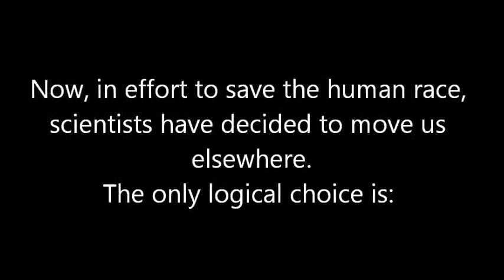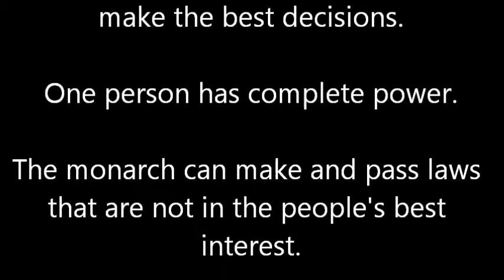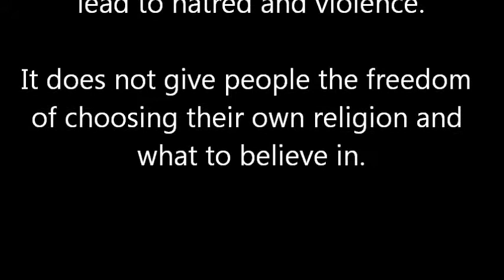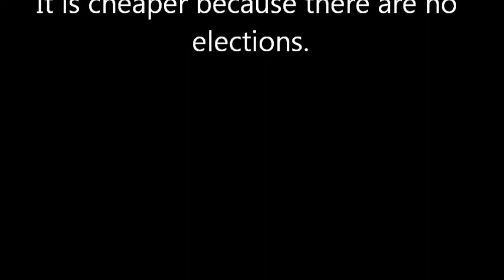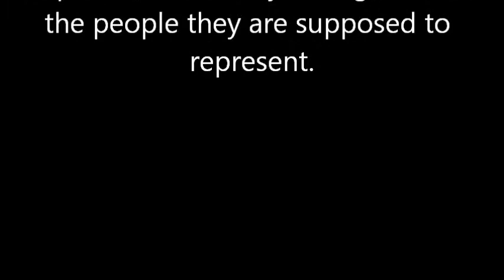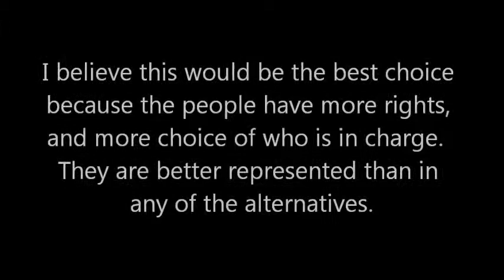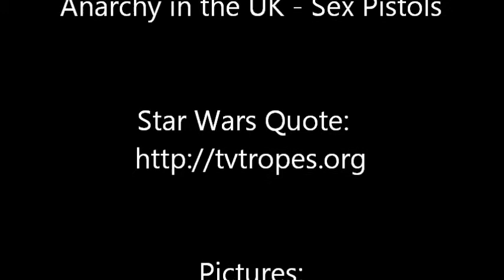Civics Project - Government on the Moon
This is my Grade 10 Civics (CHV2O) Project.